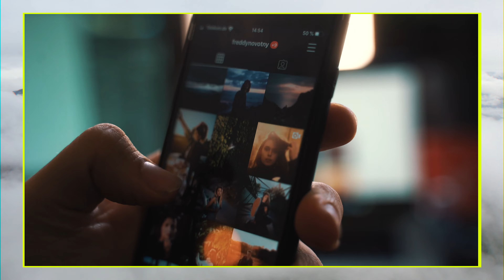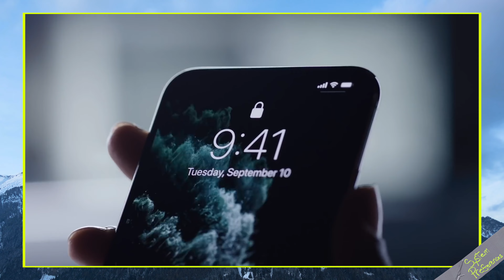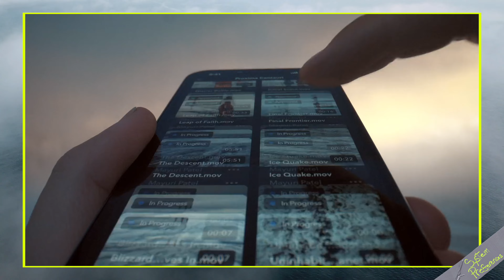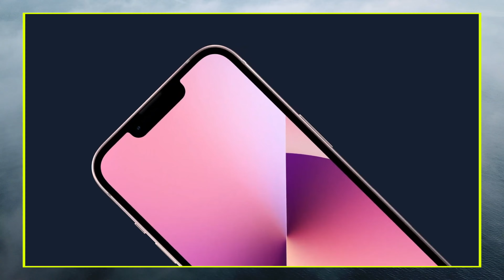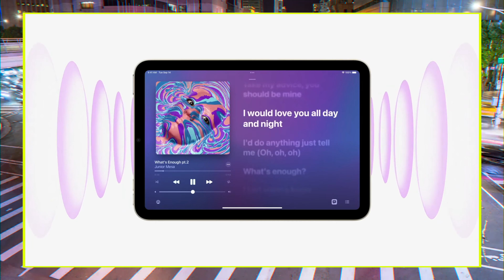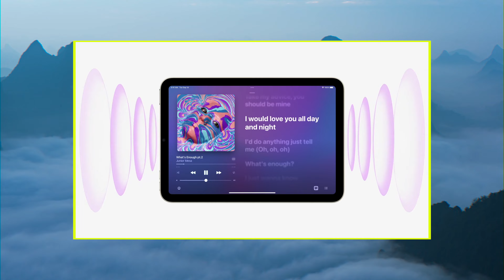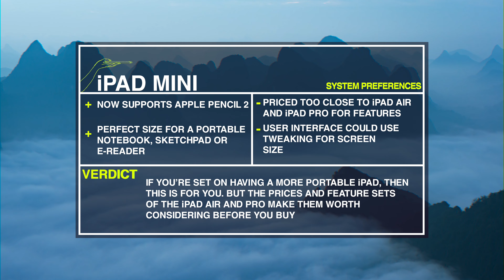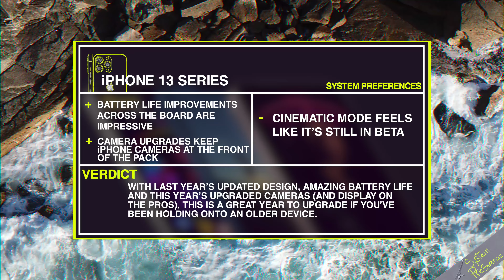iPhone in 2022 - Choosing the Best iPhone for You | iPhone 13 mini | iPad Mini | Apple Watch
GIVING YOU ALL THE INFORMATION YOU NEED TO CHOOSE WHICH IPHONE IS BEST FOR YOU, OR AS A GIFT.

WE’VE ALSO GOT THE WORD ON IF THE NEWEST APPLE WATCH & IPAD MINI 6 ARE WORTH IT THIS HOLIDAY SEASON.

THANKS FOR TUNING IN TO THE PREMIERE EPISODE OF SYSTEM PREFERENCES!

00:00 Introduction
00:48 iPhone 13 Series Info
06:50 Apple Watch Series 7 Info
07:41 iPad Mini Info
08:44 Choosing an Apple Watch
09:31 Choosing an iPad Mini
10:19 Choosing an iPhone
12:18 Outro